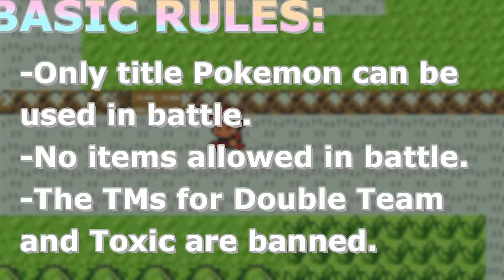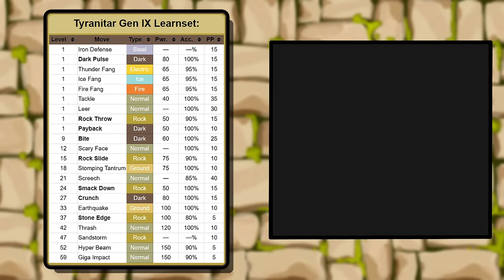Tyranitar vs Metagross | PSEUDO SHOWDOWN | Pokemon Red Solo Challenge Race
This is a cross generation run with the generation 2 and 3 pseudo legendary Pokemon. This one took more time than I care to admit but I hope it was worth the wait. It's a good one! Enjoy!

    ***This is what I use. I can't give out the ROMs I make. I knew nothing about how to make these ROMs but these are the tools I used to teach myself so here they are.***

📐 *Math behind the final rankings on my tier cards:* 📐

    ►I play on x3 speed and use the in-game time for the run along with resets to rank these runs.

👓 *Check out my live streams here on the channel some Friday* 👓